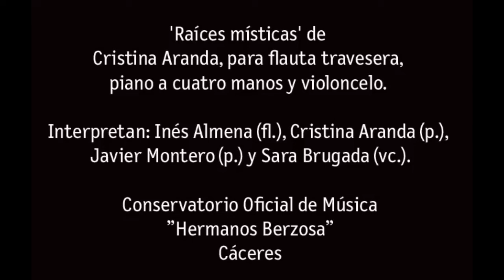Idiosincrasia suena. Audio de la pieza “Raíces místicas” de Cristina Aranda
“Raíces místicas”
de Cristina Aranda, para flauta travesera, piano a cuatro manos.Interpretada por Inés Almena (fl.), Cristina Aranda (p.), Javier Montero (p.) y Sara Brugada (vc.).
Inspirada en la obra de Federico Guzmán El olivo de alpechín. La suerte del olivo, 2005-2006